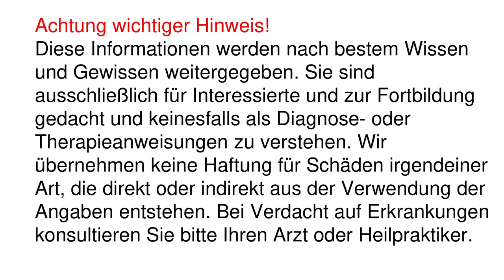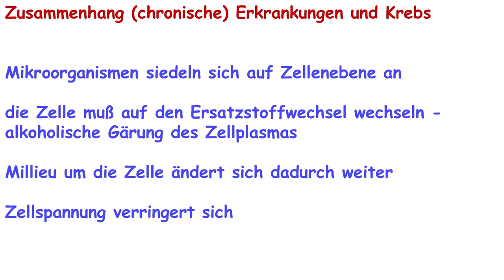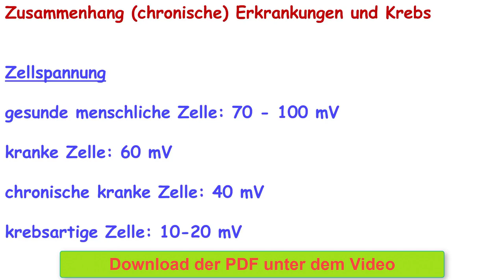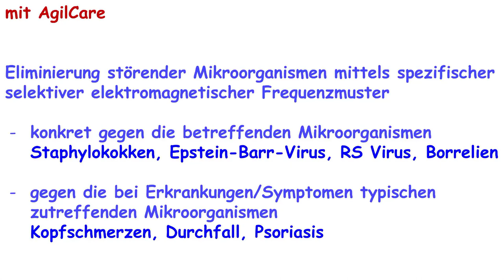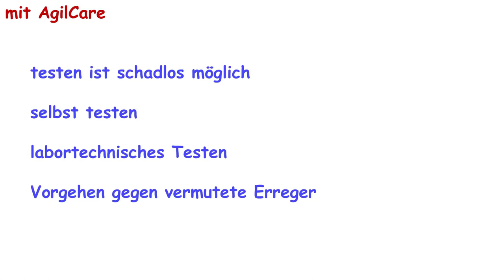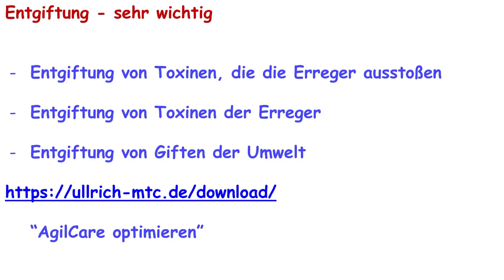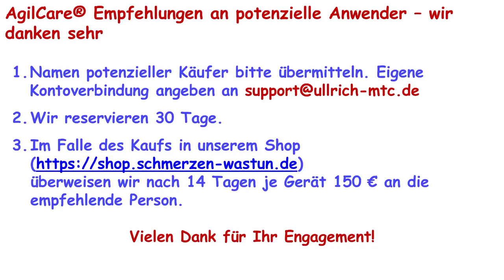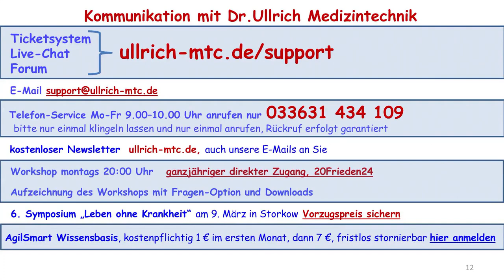Workshop Präsentation 2402-4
Die bei AgilCare eingesetzten physikalischen, technischen und biologischen Verfahren zur Eliminierung von Mikrooragnismen erfolgen ohne Gefahren zu Folgeerkrankungen oder anderen Risiken. Ein wichtiger Punkt ist dabei das selektive Vorgehen, das nur störende Mikroorganismen beseitigt und die lebensnotwendigen erhält, sie sogar indirekt fördert.